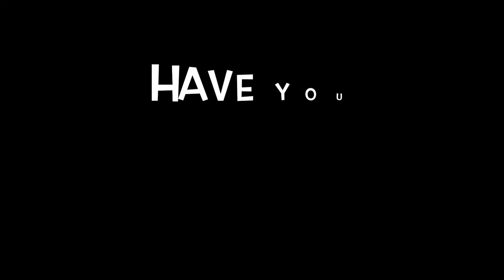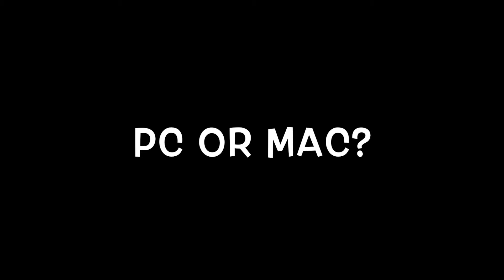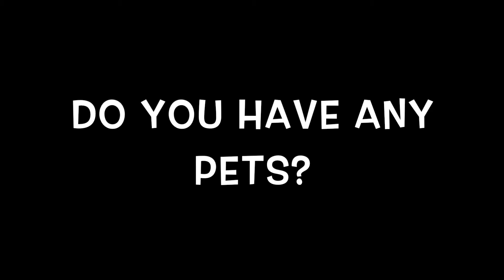Get to know me TAG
Thought I'd start off by doing a get to know me tag. If you have any other questions, post them down below :)